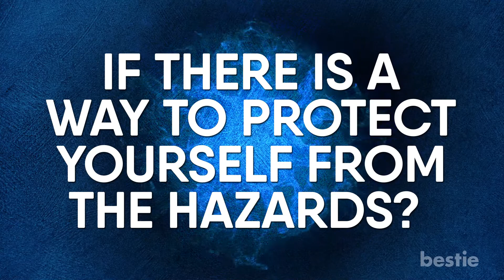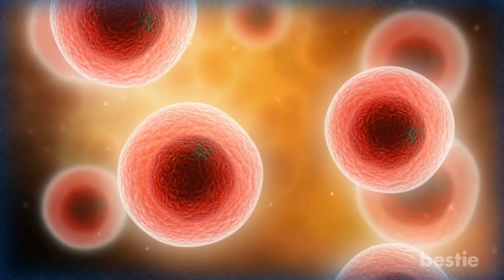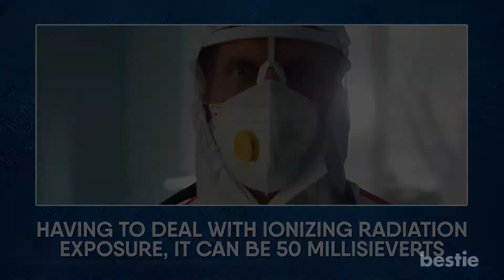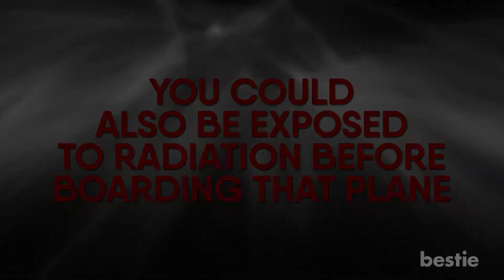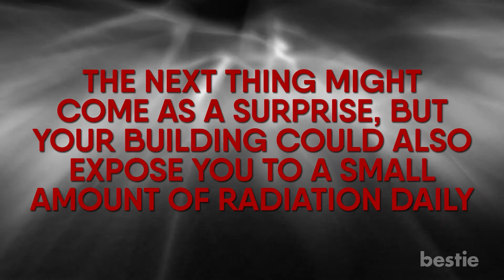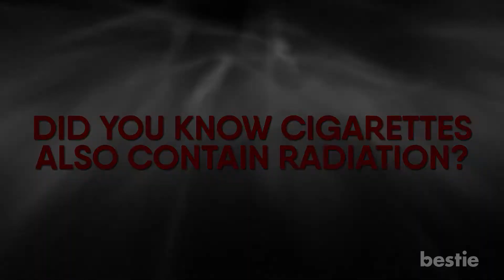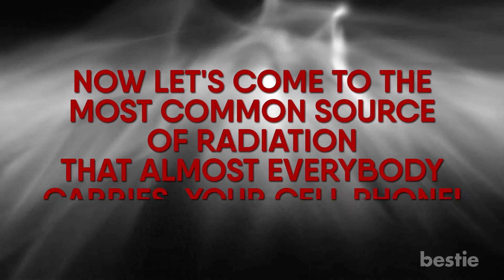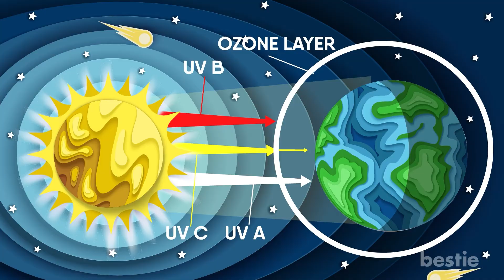Exposing the Shocking Truth About Radiation Exposure!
When you hear about radiation, scary images of Chornobyl and the dropping of atomic bombs inevitably come to mind. As scary as they were, radiation has forever changed thousands of lives.

And did you know that you are constantly surrounded by radiation? X-rays, mobile phones, the soil of the Earth, and even sunlight emit radiation. In today's video, let's discuss what radiation does to your body. What the different kinds of radiation are. And if there is a way to protect yourself from the hazards? We're talking all that and more.

⌛Timestamps:
⏱️ Intro - 0:00
⏱️ What Exactly Is Radiation? - 0:36
⏱️ Medical Imaging - 3:16
⏱️ Flight - 4:22
⏱️ Radiation Before Boarding That Plane - 4:52
⏱️ Building - 5:16
⏱️ Cigarettes - 6:43
⏱️ Cell Phone - 7:41
⏱️ Wear Sunscreen - 8:53
⏱️ Fitness Trackers And Smartwatches - 9:54

✍️ Summary:
What exactly is radiation?
The energy originating from a source and traveling at the speed of light is radiation. It is classified as both harmful and non harmful.

Medical Imaging
Computed tomography or CT scans, x-rays, and fluoroscopy all have the potential to damage your DNA. But these imaging modalities are lifesavers; the benefits outweigh the risk when done under mindful supervision.

Have you planned a flight?
Be prepared to take in some radiation. Scientists found that traveling from the east to the west in the United States would expose you to 0.035 millisieverts of cosmic radiation.

You could also be exposed to radiation before boarding that plane.
Although the amount would be meager, airport security screening uses body scanning units that release low radiation levels.

The next thing might come as a surprise, but your building could also expose you to a small amount of radiation daily.
Natural radioactive substances like radium, uranium, and thorium are present in construction raw materials like sandstone, bricks, gypsum, granite, and even concrete.

Did you know cigarettes also contain radiation?
Smoking claims more American lives than alcohol, drugs, accidents, AIDS, suicide, and homicides combined.

Now let's come to the most common source of radiation that almost everybody carries, your cell phone!
Having a phone in your pocket or at your bedside has become common practice for many. Our lives depend on this tiny device in this fast-paced world.

Moving along, do you wear sunscreen when you step out of the house?
The sun emits ultraviolet radiation and can affect your skin and cause cancer. The same radiation is responsible for producing Vitamin D in your body. But the harmful effects start when you are overexposed.

Lastly, do you wear fitness trackers and smartwatches?
Wearable computer technology is directly in contact with your body. These tiny devices give off radiation as they receive data over the radio frequency from your smartphones and the internet.